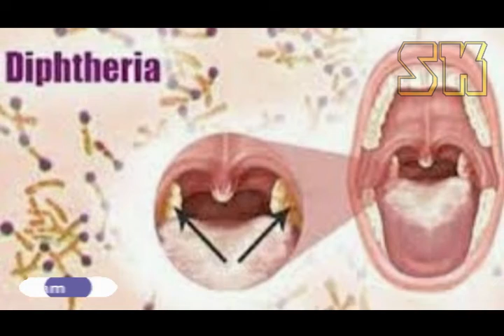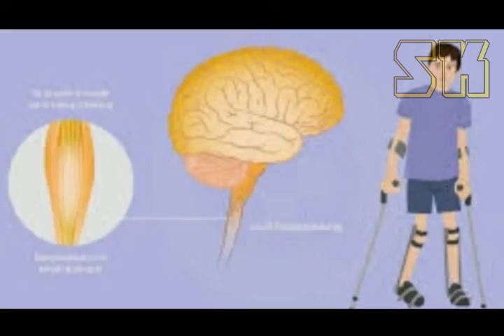Sejarah kelam virus paling mengerikan sepanjang sejarah Indonesia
virus yang paling berbahaya sepanjang sejarah Indonesia selain corona

Ada beberapa virus selain covid 19 yang pernah ada di indonesia yang sangat mematikan dan telah membunuh jutaan manusia indonesia...bahkan membuat perekonomian hancur...virus apakah yang dimaksud simak video berikut ini sampai selesai ya, sehingga kita tahu zaman sebelum kita juga pernah ada virus yang lebih mematikan.

sebelum corona ternyata ada virus mematikan yang pernah melanda indonesia seperti kolera, campak, flu soanyol, flu burung, hiv dll..

sejarah kelam pada masa itu telah memporak porandakan perekonomian bahkan jutaan nyawa manusia tidak terselamatkan.